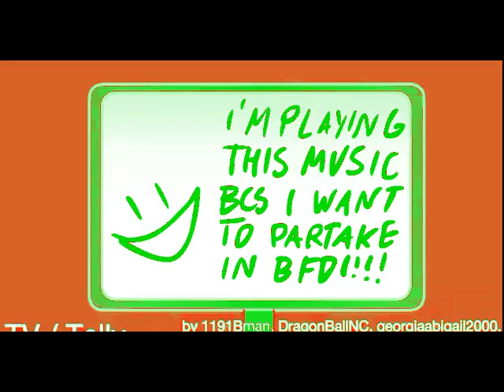BFDI Auditions in Full Chord 2 0